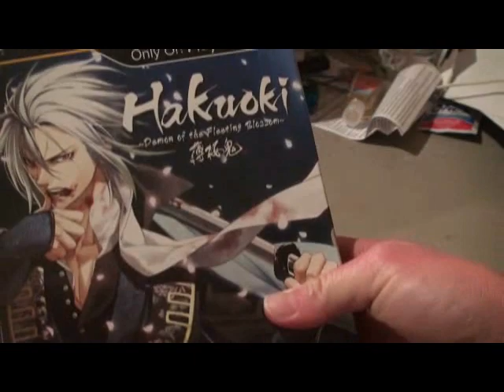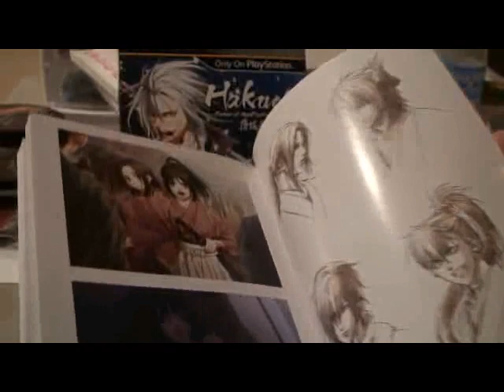Hakuoki Unboxing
Happy Valentines day! I love it! I'm playing it right now!